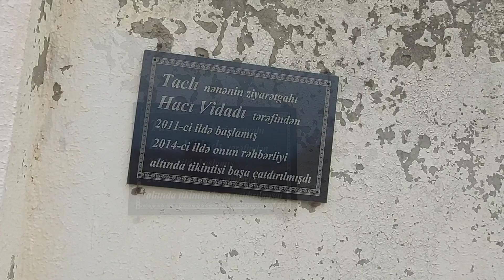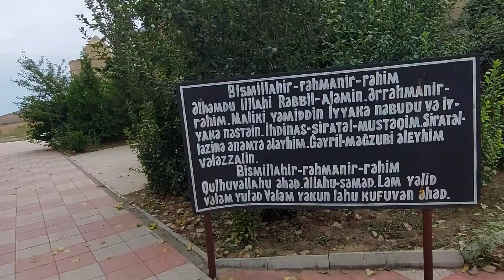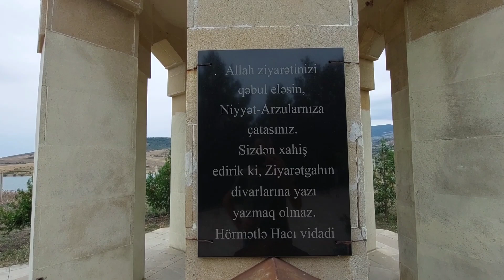Şabran Dəvəçi Əmirxanlı kəndi / Taclı Nənə Ziyarətgahına səyahət